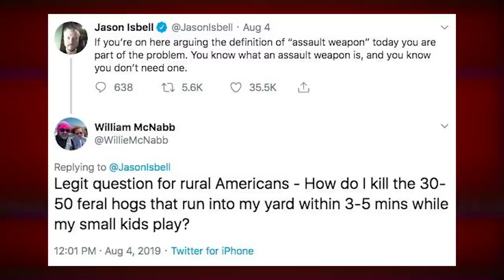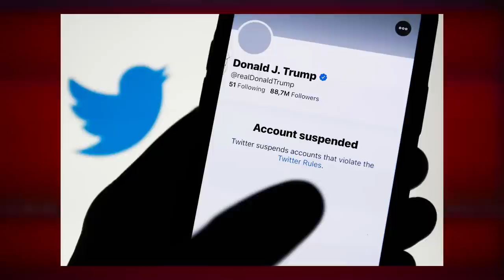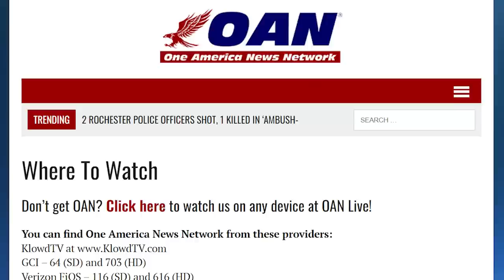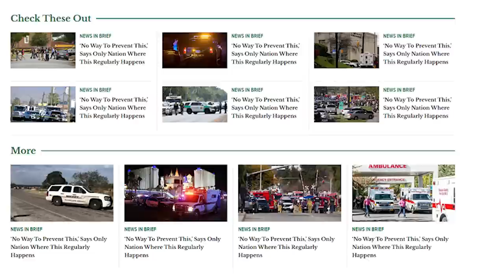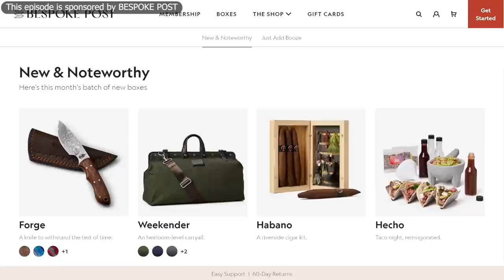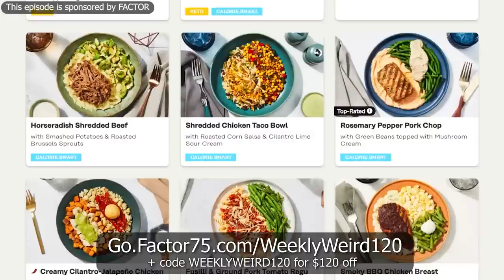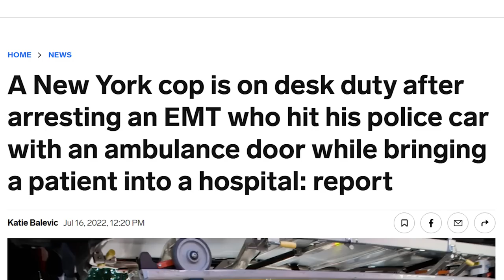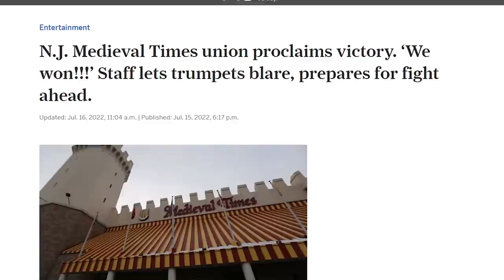Feral Hogs Now Terrorizing the Ocean - Weekly Weird News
and use code
WEEKLYWEIRD120 to get $120 off.
Timestamps:
00:00 - Feral hog attacks surfer
07:09 - Truth Social
09:23 - OAN in trouble
12:59 - Matt Gaetz
17:08 - Nobody wants to work anymore
26:44 - Headlines
Sources:
• Surfer attacked by boar